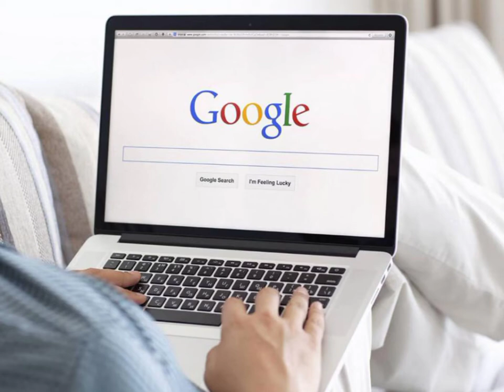कैसे google को बचाया बिहारी लड़के ने 😲rituraj choudhary # shorts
कैसे google को बचाया बिहारी लड़के ने 😲 # shorts